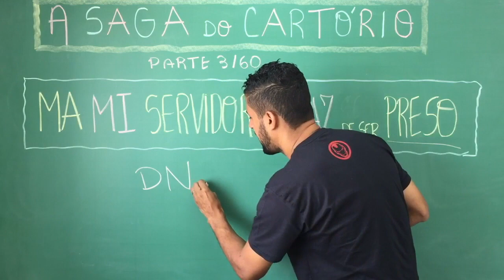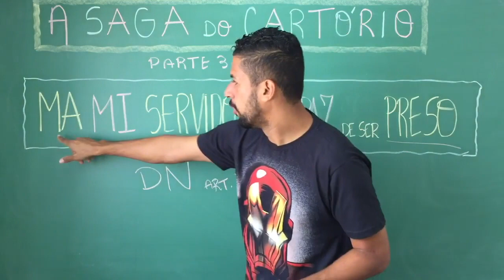DOMICÍLIO NECESSÁRIO | ESQUEMA IMPERDÍVEL | CÓDIGO CIVIL